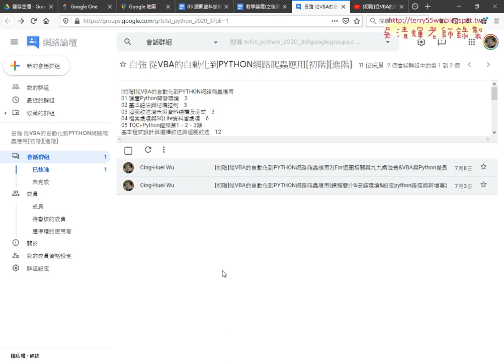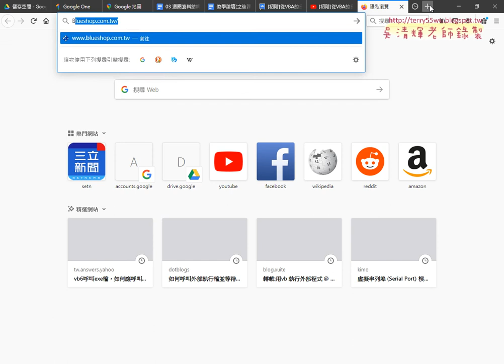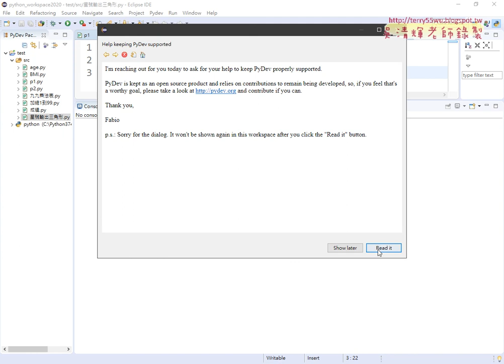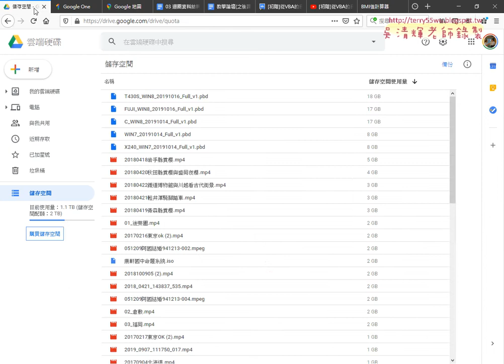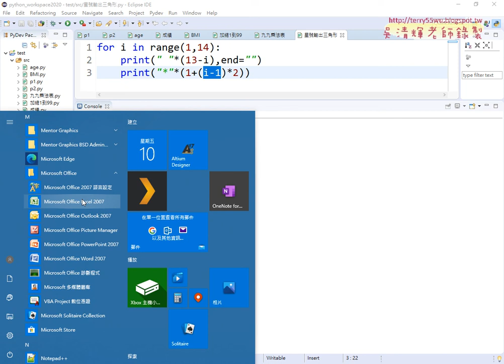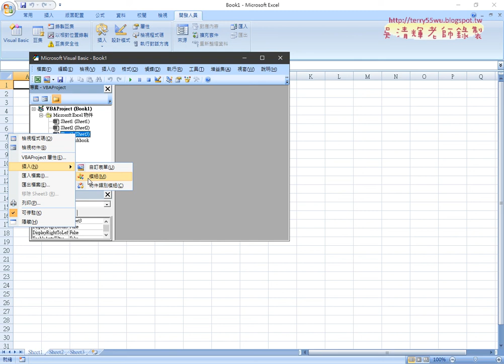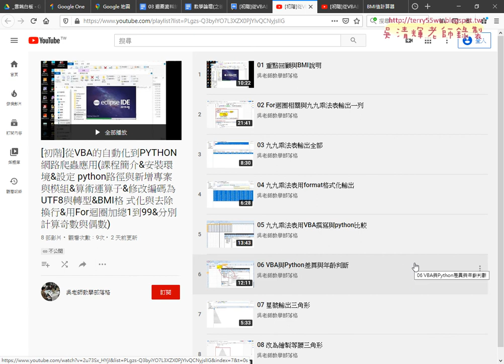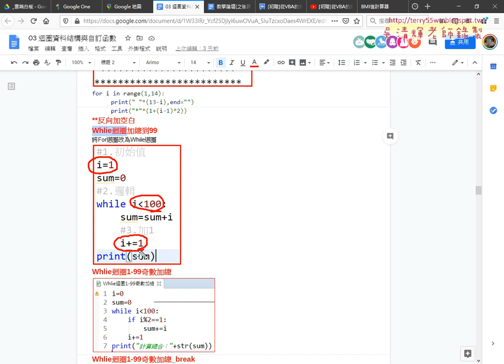01 重點複習與while迴圈